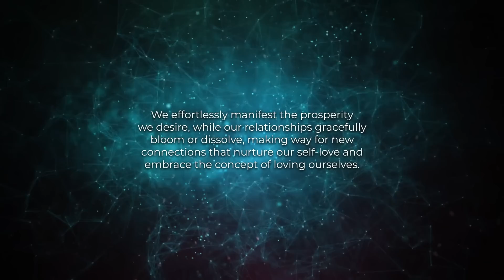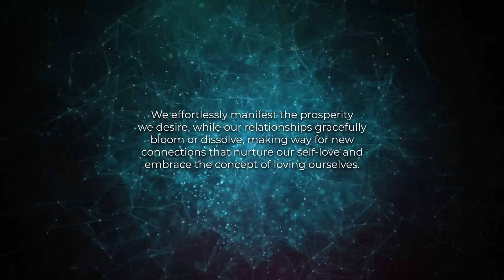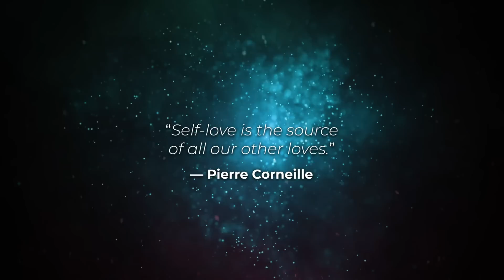You Already Have EVERYTHING YOU NEED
By cultivating self-love and caring for our well-being, we embark on a transformative path that is far from selfish.